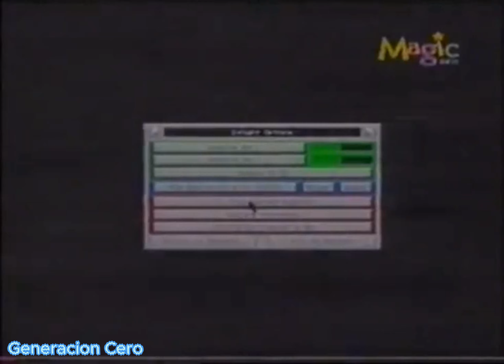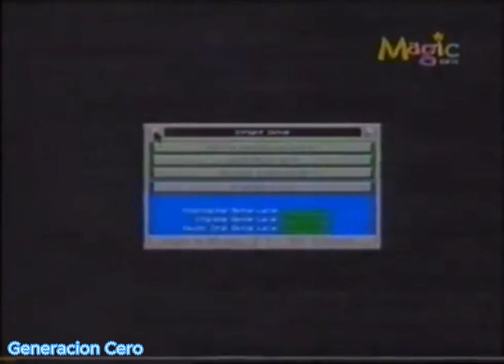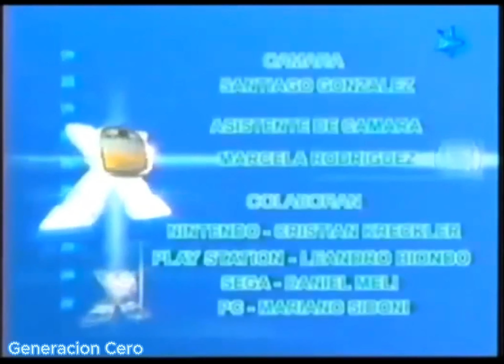Nivel X Recopilatorio 4K Game Plays Rescatados VHS N°2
Al 94% le gustó este programa de TV
Es una ayuda a los niños, para conocer todos los adelantos de la computación y los juegos de video.
Reparto: Lionel Campoy
Red: Magic Kids
Último episodio: 2006
Calificación por edades: 8 a 14 años
Idioma(s) original(es): Español rioplatense
País de origen: Argentina
Presentado por: Lionel Campoy, Natalia Dim